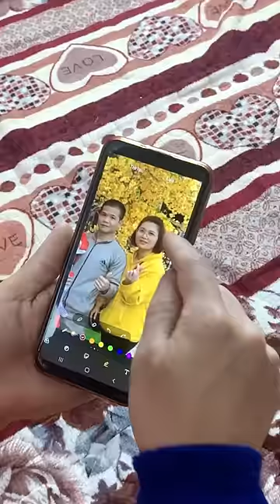Nothing gonna change my love for you 😭😭